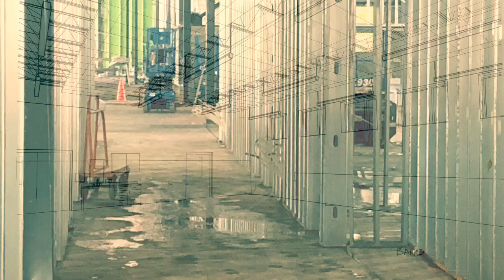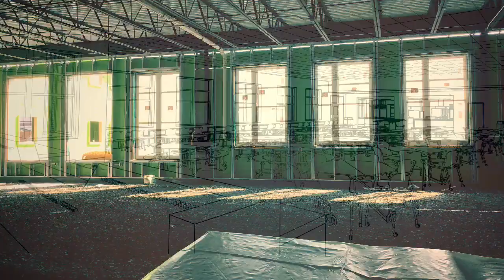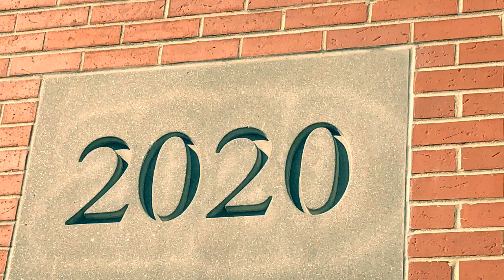Caribou Community School Tour